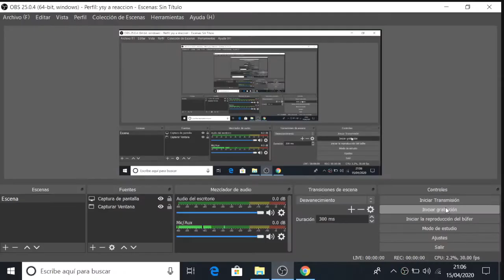REACCION ALEESHA - 56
😎CRITICAS:MUSICALES,VISUALES,ARTISTISTICAS😎
Gracias por su subscripción gente!